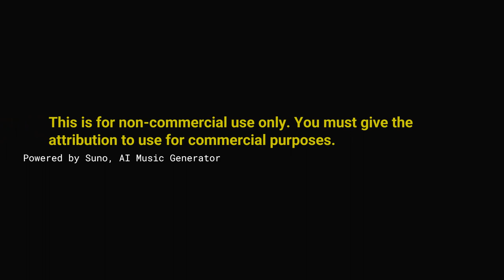i'm so glad to see u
*Title* i'm so glad to see u
*Composed by* vjdyofficial
*Genre* @genre_music_body